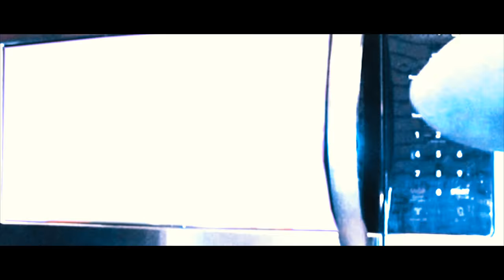VM Lamar - I'm Not A Rapper ( Official Music Video )